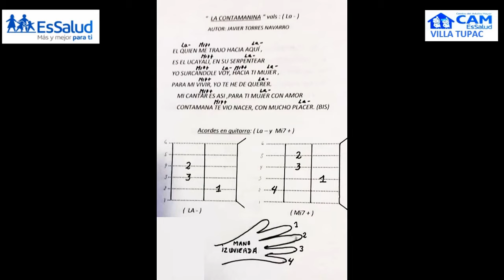CAM VILLA TUPAC TALLER PEÑA